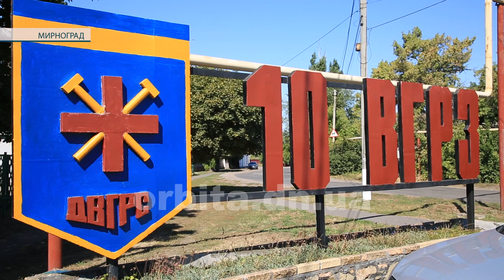5 команд гірничорятувальників боролися за путівку на всеукраїнські змагання